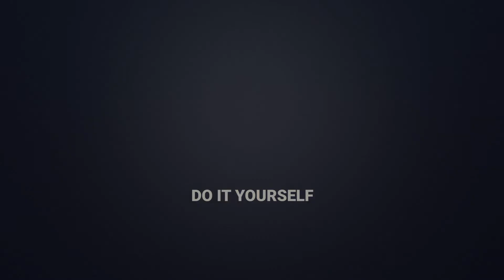joobster action - Varena Streetfoodfestival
Der berühmte Langos by joobster.at